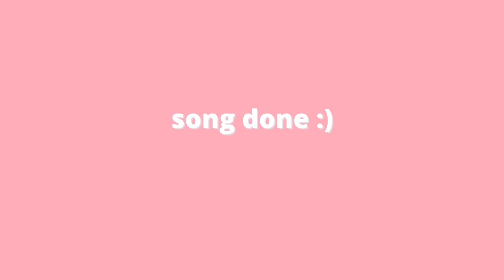"scrub wad" - yumeiko ft brother, spongebob text to speech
dont mess with me scrub.

song/songs featured:
scrub wad - yumeiko (me) and my brother

my only social media is youtube :)

name inspired by a comment i got on squib wurd thank you dee the name certainly wasnt dee-sappointing